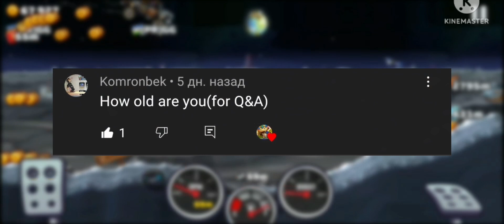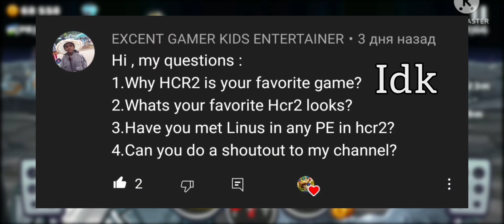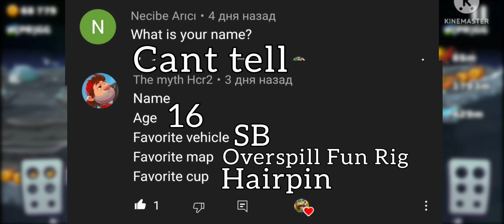1000 subs special! 🔥 Q&A! | HCR2!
Eydjey#6140
[PR]GG#8812